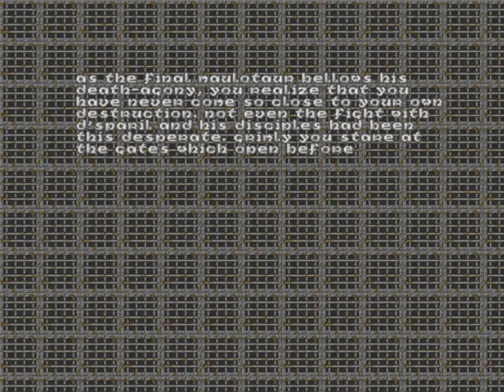Heretic - Episode 5 (The Stagnant Demesne) [Level 9 - Field Of Judgement]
It is once again time for you to play older FPS game. It's about the game, "Heretic - Shadow Of The Serpent Riders"

Heretic in it is the same as Doom. You collect a few weapons and keys. The point is, once again to save the world from monsters. Heretic in there as opposed to some improvements in Doom. It has now also cast spells and potions available. That did not exist in Doom. And the levels are built in Heretic colorful than Doom. The Heretic game released in 1994.

In normal Heretic one has three episodes, each with eight levels and a bonus level. In an episode last level you must defeat a boss. I have an extension version of Heretic and I have five episodes with eight levels and a bonus level.

As in Doom, I will show all the Secrets in each level. And kill in each level as many enemies as possible. I hope you will find a good entertainment. And I also hope that this walkthrough will help you with the secrets.

But enough of the introduction.

Let's start with Heretic - Shadow Of The Serpent Riders.

Episode 5: The Stagnant Demesne
Level 9: Field Of Judgement